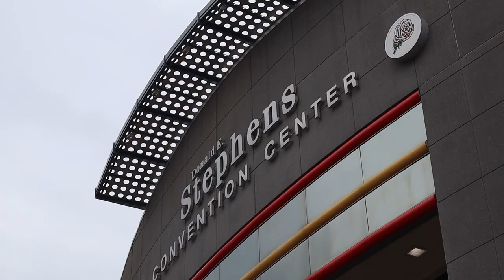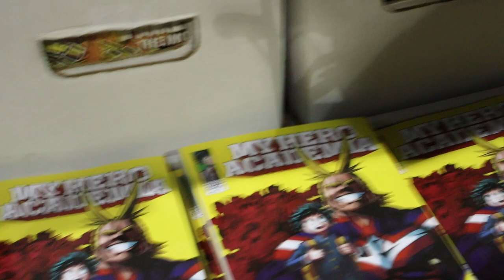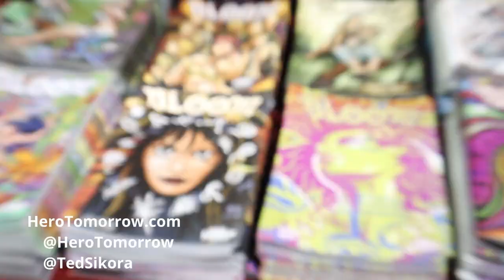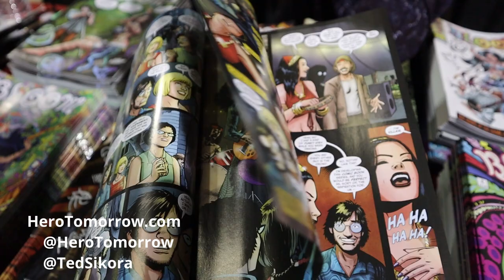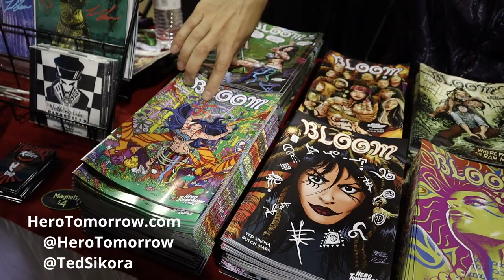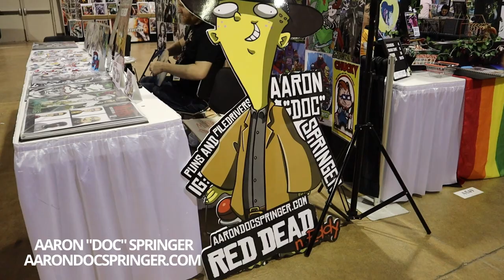Fan Expo Chicago Pt. 1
We visited the Fan Expo Chicago. We had quite a good time. I have a lot more footage to go through and edit so I will be posting these in parts. Expect two more parts. I tried to put as many of the artist and booth names as i could but unfortunately some of the names weren't visible.